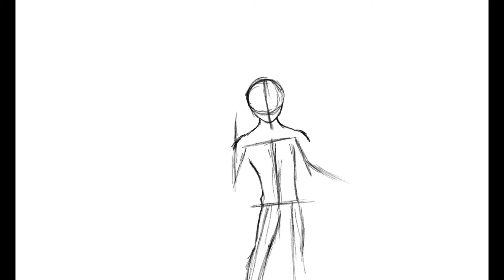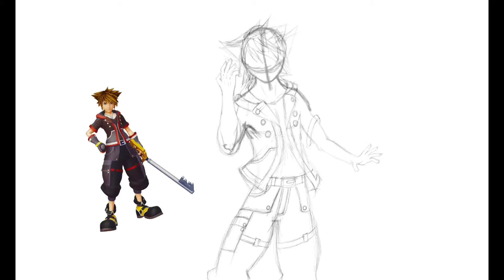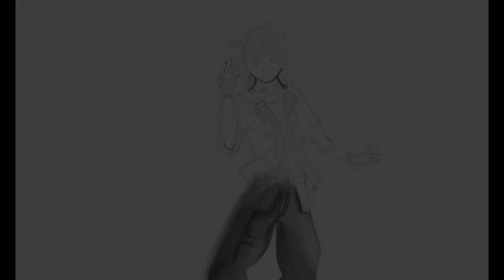Lets Paint! - No.43 - The Darkness Unknown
I am very hyped for kingdom hearts 3! I thought it would be cool to do some fan art for it! So yea! Hope you all enjoy the picture! This was made with procreate!